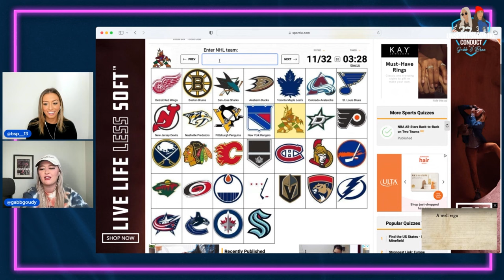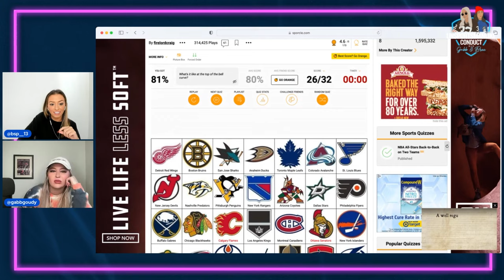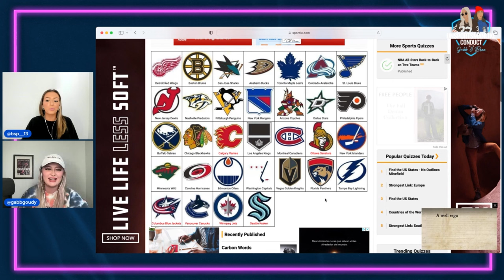NHL is BACK! Logo Trivia Game 🙌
NHL is officially back as of yesterday, so we played a little game on this week's episode of 'Unsportsmanlike Conduct with Gabb & Bree.' Gabb is no NHL expert, but honestly, she impressed us with the NHL logos' game!